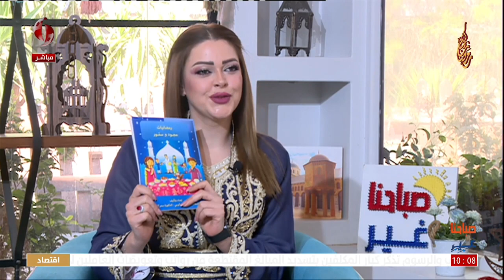مجد آلوسي - كاتبة و مدربة تنمية بشرية | صباحنا غير 2024/3/11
30 قصة رمضانية تلخص معاني الشهر الفضيل